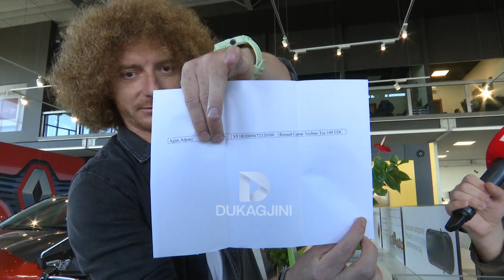"Me këta tash i ik kolonave, s'ki nevojë me prit"/Ky është reagimi i personit që fitoj një Vespa...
"Me këta tash i ik kolonave, s'ki nevojë me prit" / Ky është reagimi i personit që fitoj një Vespa nga 'Auto Mita'